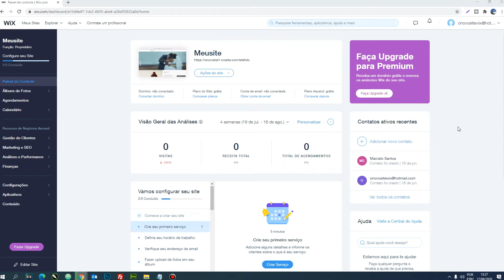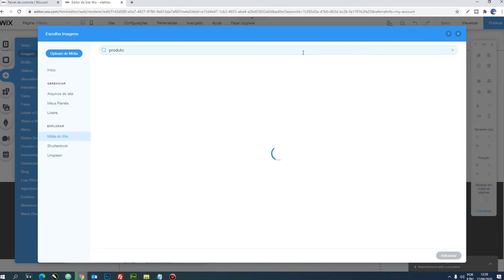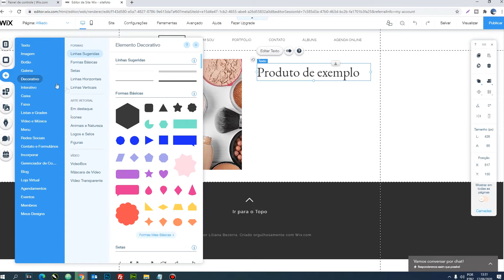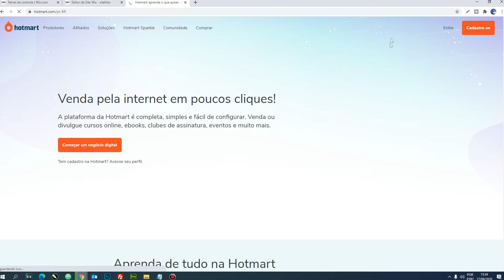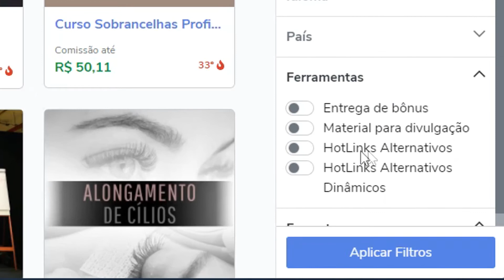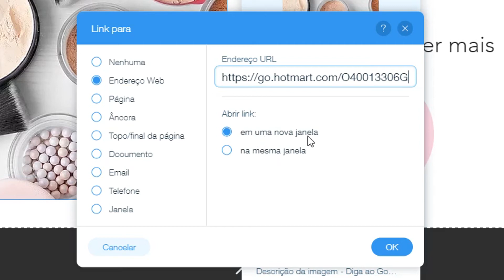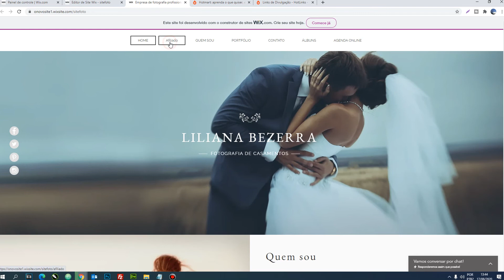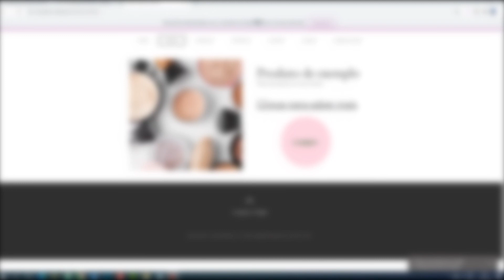Como incluir links de afiliados no wix ( Afiliado Hotmart )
Neste vídeo, vou ensinar passo a passo, como inserir links de afiliados no wix, e ganhar dinheiro com comissões. Você pode adicionar links de afiliados em seu site através de textos, imagens ou botões.
Para quem ainda não conhece este mundo, um afiliado é alguém que deseja receber comissões para indicar/promover produtos de outras pessoas.
Por cada venda que um afiliado faz, ele recebe uma comissão definida pelo Produtor.
No tutorial ensinei como fazer pelo hotmart, mas existem diversas outras plataformas como por exemplo a Monetizze, Udemy, Hotmart, Eduzz, Amazon, Awin, Lomadee, AdSense (Google) e etc.
Para você que deseja ganhar dinheiro em casa, o site gratuito do wix é uma excelente escolha.

💰 Ganhar dinheiro trabalhando em casa - Curso como criar uma loja virtual em Wordpress